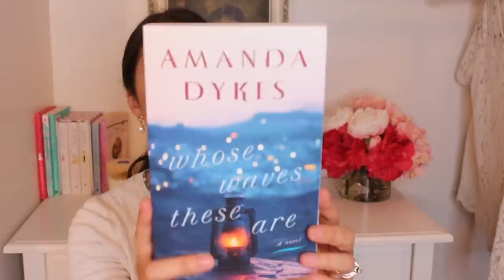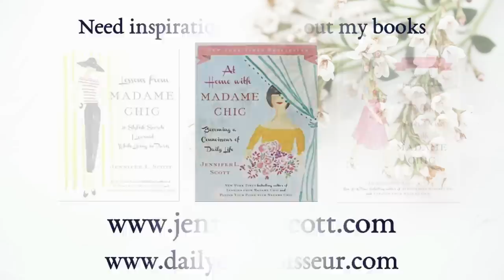The Chic Assignment Check-In May 2019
Pedicure foot tool

Mapp & Lucia final books

Sam Edelman leopard sandals

Whose Waves These Are by Amanda Dykes

Jodie Alexander Frye Questions at the School Gate

Visit my corresponding blogpost for much more, including news, Instagram, and comment of the week

I have 3  affordable eCourses that you will love:
Create Your Own Ten-Item Wardrobe
*NEW* How to be Efficient at Home

About me: Hello, I'm Jennifer L. Scott, wife, mother of four, and New York Times bestselling author of LESSONS FROM MADAME CHIC, AT HOME WITH MADAME CHIC and POLISH YOUR POISE WITH MADAME CHIC (Simon & Schuster) and the upcoming CONNOISSEUR KIDS (Chronicle Books) due in 2019. On this channel you will see ten-item wardrobe, le no makeup look, living well at home, recipes, parenting and many other tips on how to become your own Madame Chic and Daily Connoisseur.